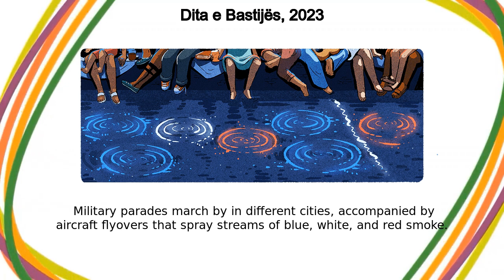Dita e Bastijës, 2023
Dita e Bastijës, 2023 google doodle was shown on the google home page in multiple countries.
Today’s Doodle celebrates France’s Fête Nationale (National Day), known as Bastille Day in English-speaking countries  On this day in 1789, French citizens united and charged the Bastille prison fortress, starting the French Revolution The people of Paris fought back after years of mistreatment by the monarchy, and the storming of the Bastille represents the first victory against tyranny  On the one-year anniversary of the triumph, delegates from all over France met in Paris for a celebration called Fête de la Fédération (Festival of the Federation) to honor the achievements of the revolution in solidarity Today, festivities take place across France on le Quatorze Juillet (the 14th of July)  Military parades march by in different cities, accompanied by aircraft flyovers that spray streams of blue, white, and red smoke  Dance performances showcase various talents, people attend free concerts, and the night ends with magnificent fireworks displays Vive le 14 Juillet ! Long live the 14th of July!